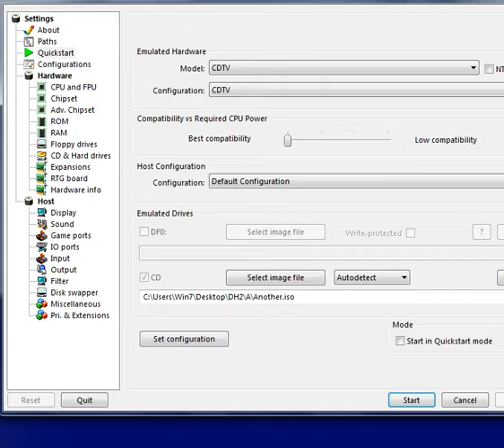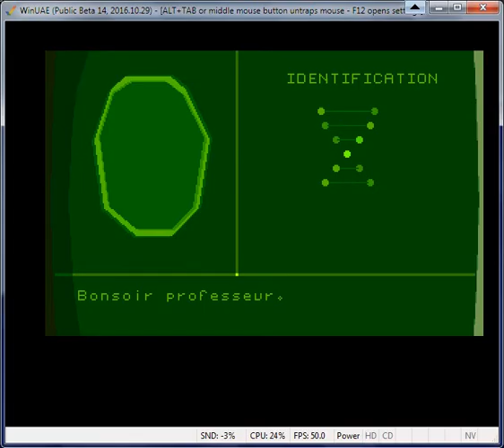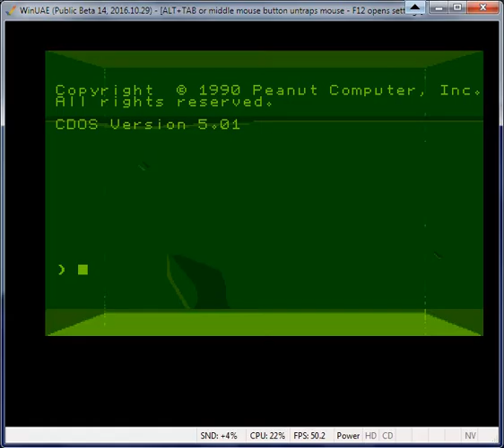AMiGA CDTV: Another World